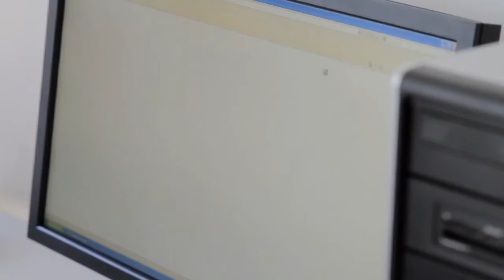Pourquoi adhérer à Jaccede ?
Les jaccedeurs témoignent !